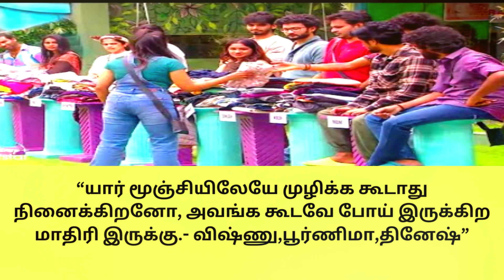யார் மூஞ்சியிலேயே முழிக்க கூடாது நினைக்கிறனோ, அவங்க கூடவே இருக்கிற மாதிரி இருக்கு.- விஷ்ணு,பூர்ணிமா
“யார் மூஞ்சியிலேயே முழிக்க கூடாது நினைக்கிறனோ, அவங்க கூடவே போய் இருக்கிற மாதிரி இருக்கு.- விஷ்ணு,பூர்ணிமா,தினேஷ்”

media updates tamil | tamil cinema updates | tamil news | media mittai channel